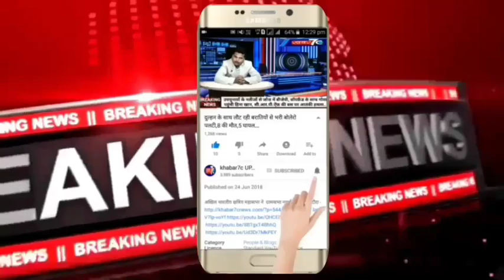कौशांबी :- प्रधान द्वारा अधिसूचना जारी होने पर भी मतदाताओं को लुभाने के लिए शौचालय दिए जा रहे हैं